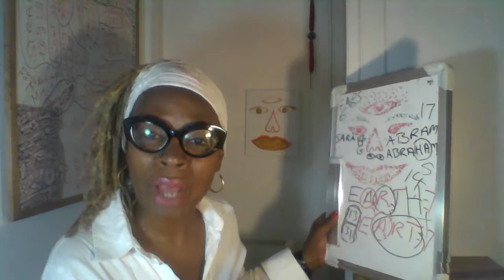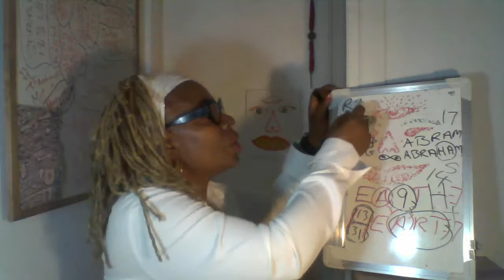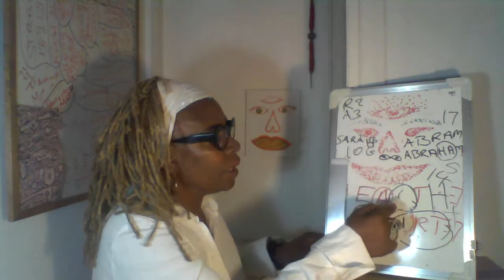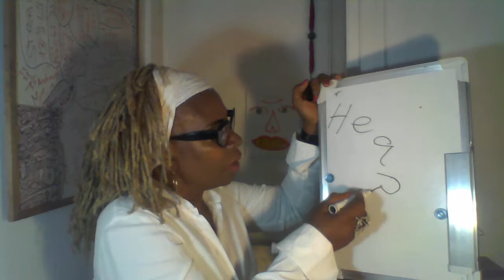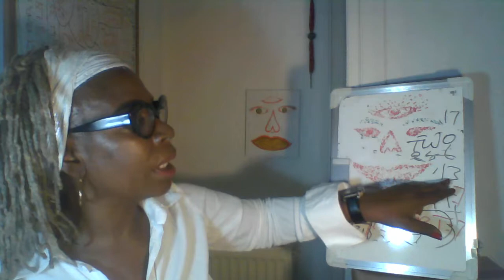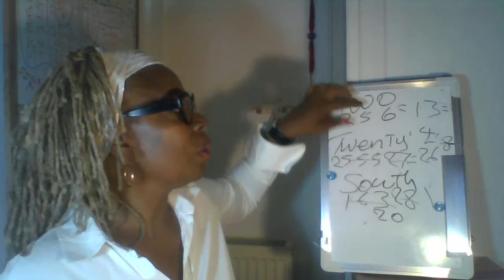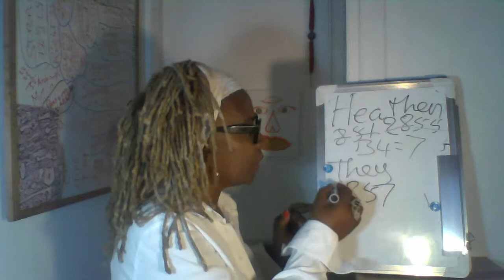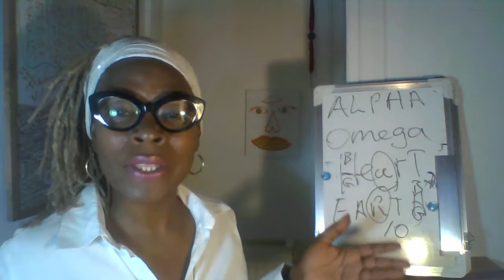HEART and EARTH OF UNDERSTANDING NUMBER 7 PT 20 CQ